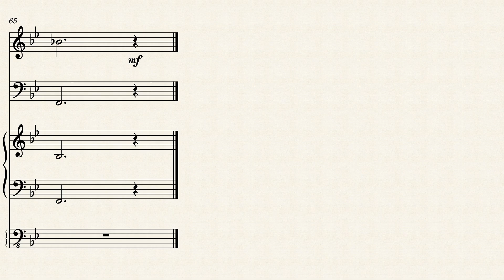Prelude No. 11 by Greg Dunn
For Piano, Oboe, and Cello [v02]